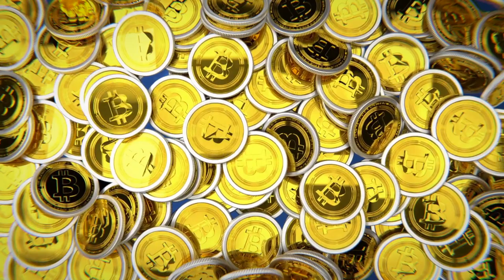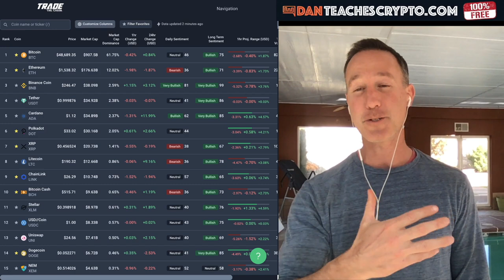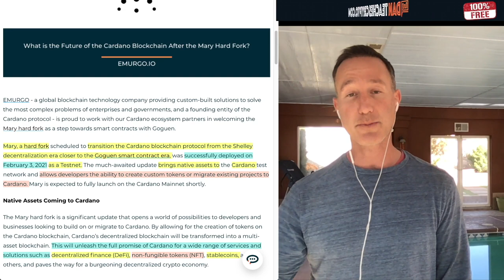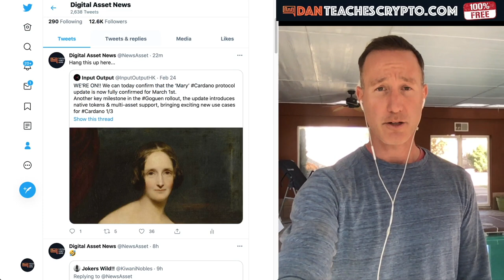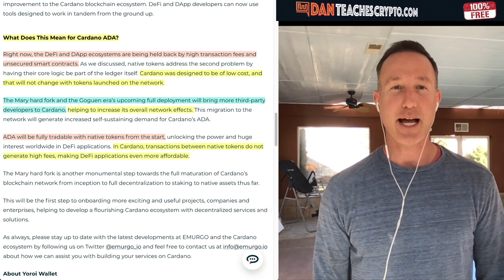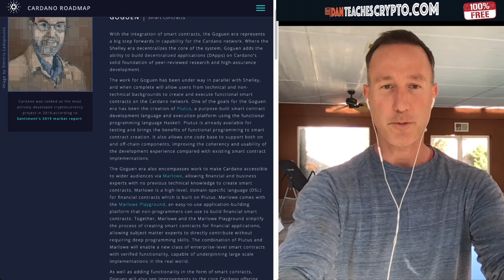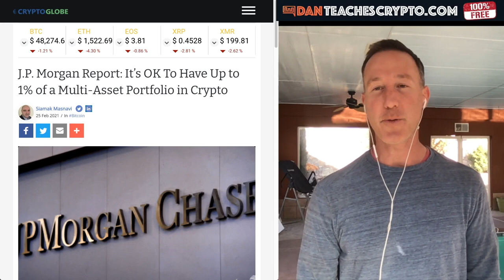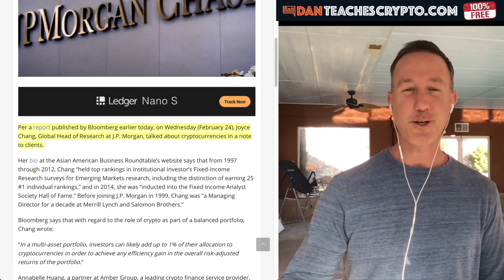WHY I'M GOING IN HEAVY ON CARDANO (HARD FORK) AND HAVE STOPPED DCA'ing ETHEREUM. J.P. MORGAN ADVICE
With this latest hard fork of Cardano, I have to stop dollar cost averaging (DCA'ing) Ethereum and go to where I believe is the biggest upside. Also, J.P. Morgan says to invest in crypto. Yep.

0:00 - Market Recap | Topics Overview
3:53 - WHY I'm Going In HEAVY With Cardano ADA
16:41 - DNEWS CARDANO STAKE POOL
19:14 - J.P. Morgan wants YOU to buy Crypto (Not Kidding)

●▬▬▬▬▬▬CRYPTO ESSENTIALS▬▬▬▬▬▬▬●

●▬▬▬▬▬▬▬▬FOLLOW D.A.N.▬▬▬▬▬▬▬▬▬▬●

●▬▬▬▬▬▬▬▬EXIT STRATEGIES▬▬▬▬▬▬▬▬▬●